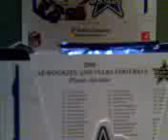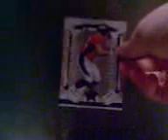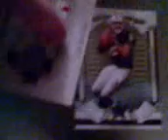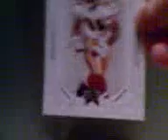2 Boxes of Rookies and Stars